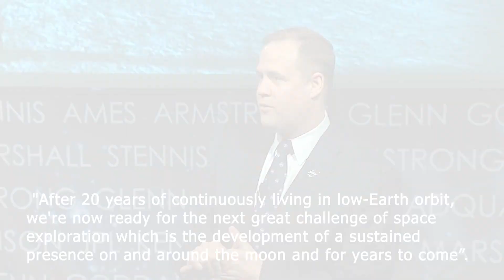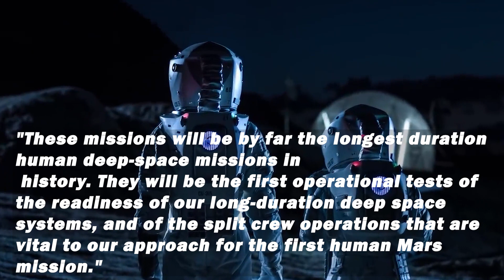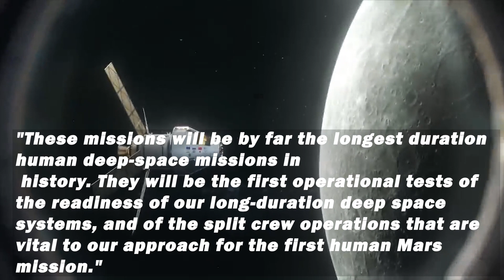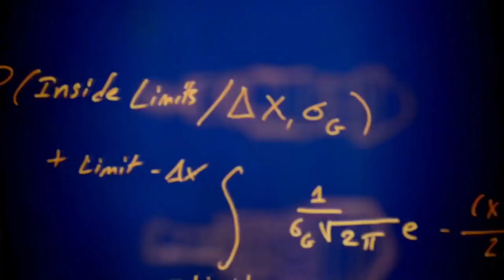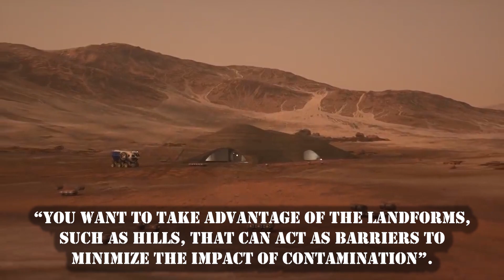NASA Reveals Plan For Permanent Moon Base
NASA is forging new pathways to aid its Artemis program which will land humans on the moon by 2024. However, the agency just offered its first plan, indicating what a United State lunar presence may look like once the plan is achieved. The new plan is filed in a 13-page report submitted last year to the National Space Council which is an advisory group to the previous President Donald Trump and chaired by Vice President Mike Pence. Interestingly the new Biden administration has been vague on NASA plans therefore we are left with what is left of Trump’s administration. The report was titled "NASA’s Plan for Sustained Lunar Exploration and Development," and it further summarizes the blueprint of NASA’s plan for justifying and accomplishing the 2024 moon landing. Inclusively, you can say that the report also reveals the possibility that the United States could accomplish a long-term presence on the lunar surface with stations in the lunar orbit.

Elon Musk Reveals Plan To Colonize Mars